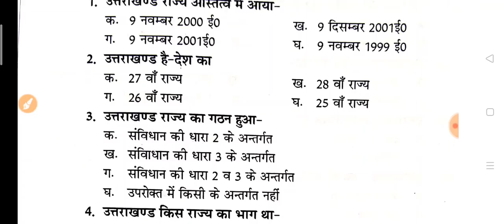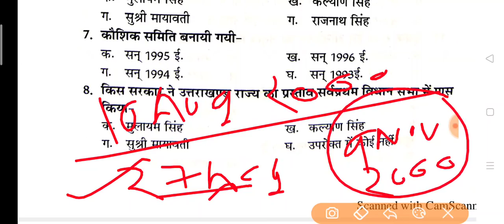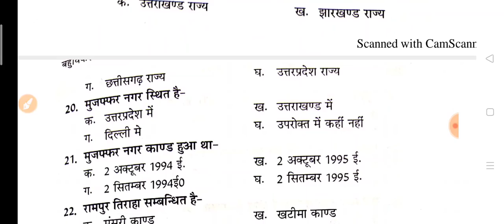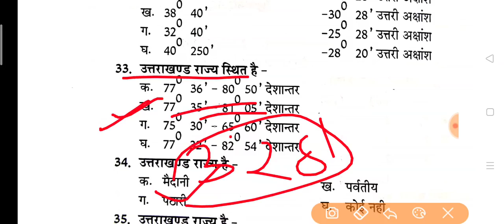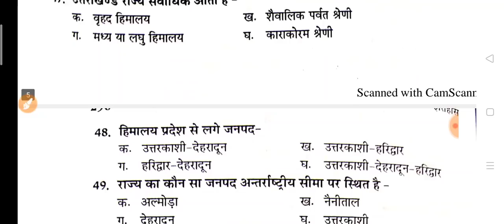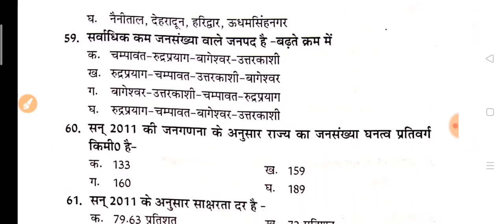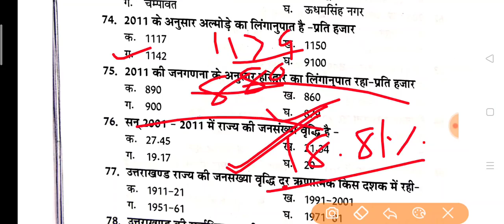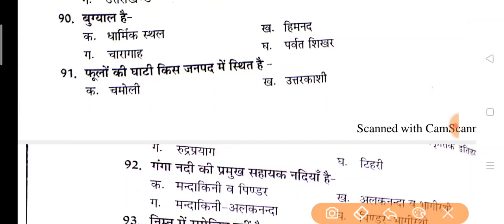UTTARAKHAND GK100 OBJECTIVE QUES;UKSSSC Group-C Police​,पटवारी​,लेखपाल,Si,Forest Guard, बंदीरक्षक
क्या_टॉपिक_मिलेंगे_इस_कोर्स में ?
1- उत्तराखण्ड विस्तृत अध्ययन
2- महवत्पूर्ण वन लाइनर प्रश्नोतरी
3- 30 प्रैक्टिस सेट्स पीडीएफ
4- कर्रेंट अफेयर्स वीडियो
5- उत्तराखण्ड कोर्स